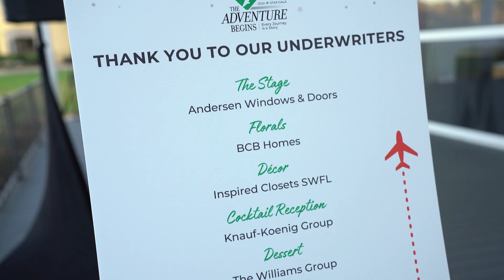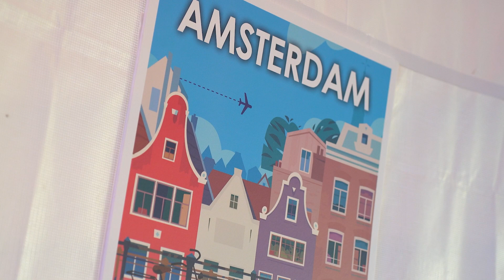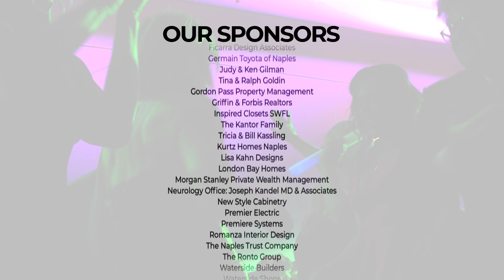STARability's 2024 STAR Gala: The Adventure Begins